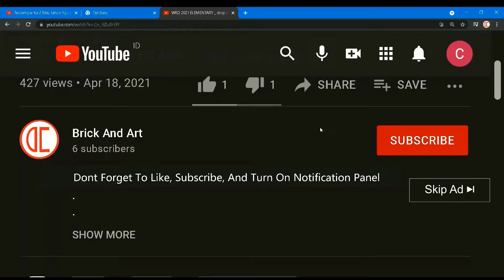Devel Sixteen Prototype Gameplay_Asphalt_8_Airborne